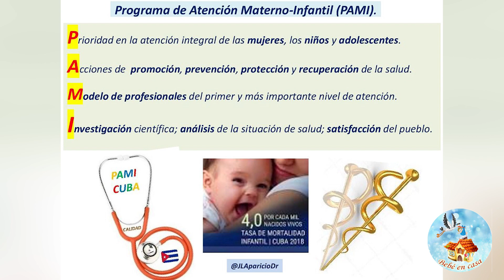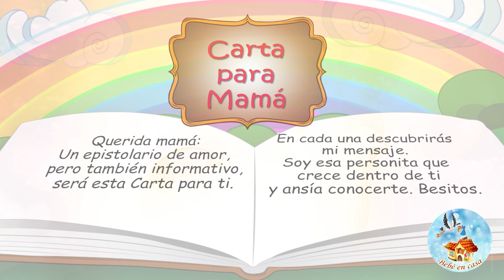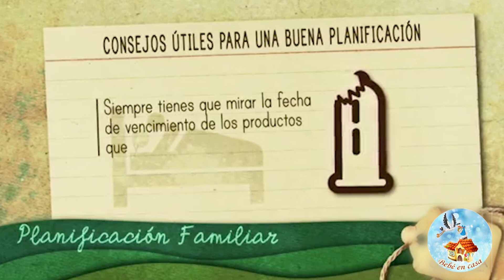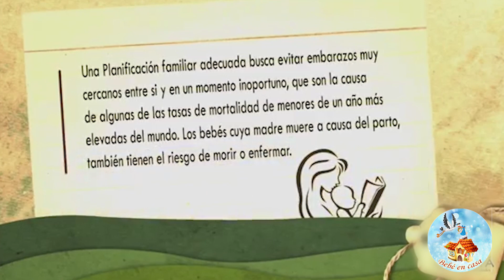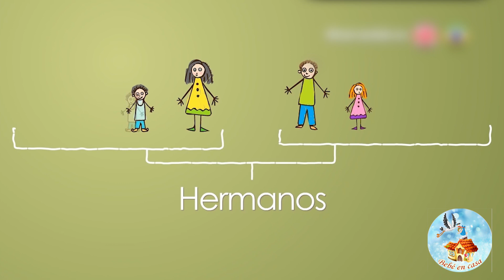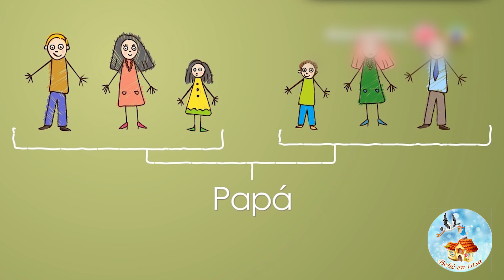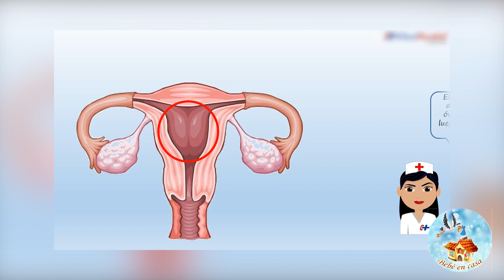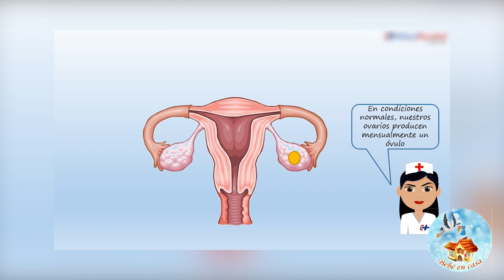Bebé en Casa - PAMI